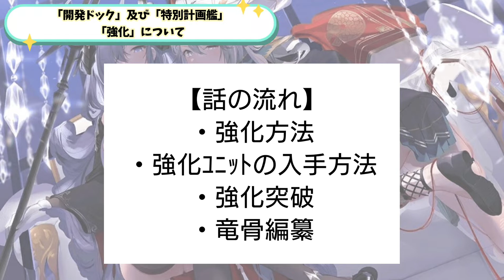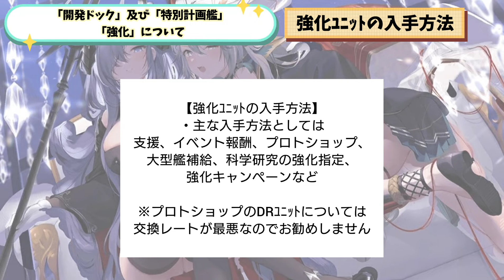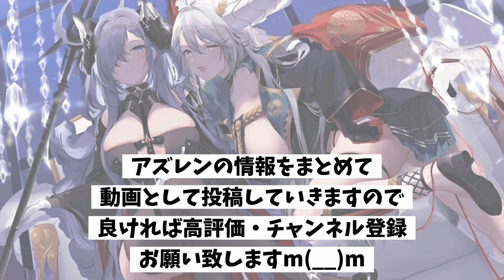【アズールレーン】 【開発ドック】＆【特別計画艦】について 徹底解説 【後編】 ゼロから始めるアズレン生活 【アズレン】【実況】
今回は前編に引き続き「開発ドック」と「特別計画艦」についての解説となります。分かりやすいようまとめてお話していきますので、良ければ最後までご覧になってもらえたら幸いです。
竜骨編纂まで終わらせるのは非常に大変ですよね…

フリーBGM素材サイト「DOVA-SYNDROME」音楽名「おどれグロッケンシュピール」

新しく学んだアズレンの知識や実際に経験したことなどをまとめたものをあげていこうと思いますので、良ければチャンネル登録お願いします。